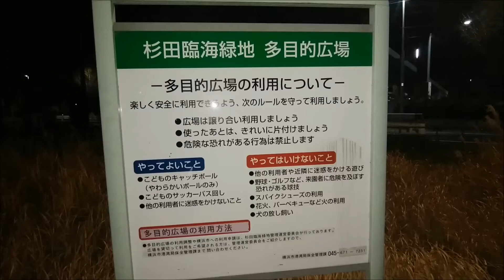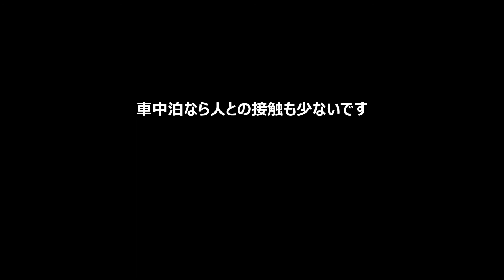車中泊 神奈川県横浜市「杉田臨海緑地」